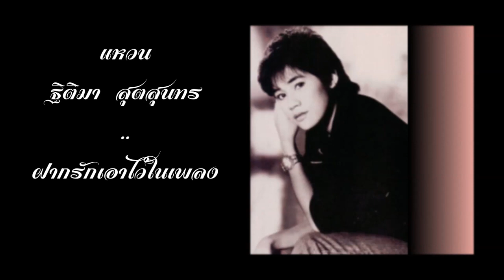ฝากรักเอาไว้ในเพลง แหวน ฐิติมา สุตสุนทร